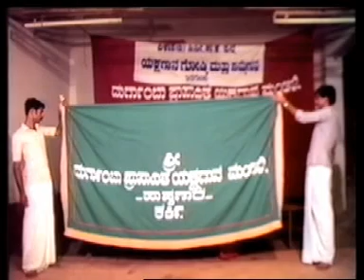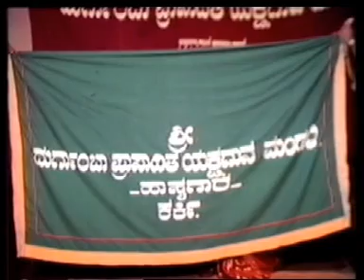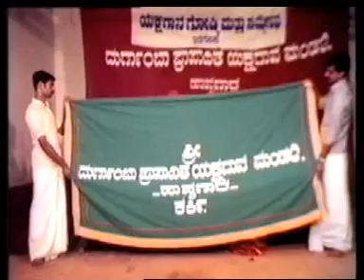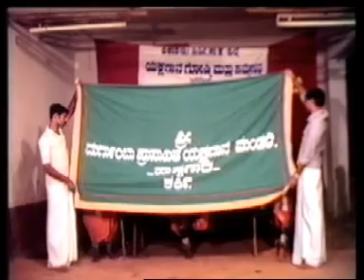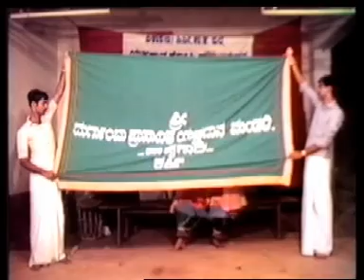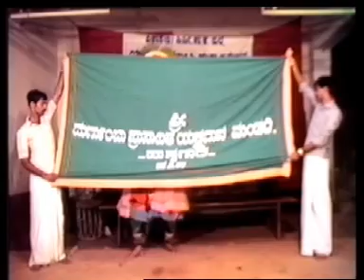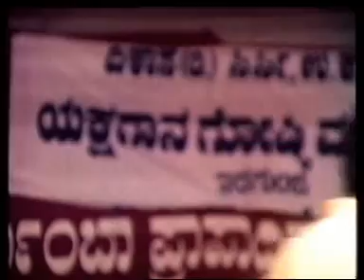THE TRADITIONAL YAKSHAGANA DEMONSTRATION AT IDAGUNJI IN THE YEAR 1998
THE TRADITIONAL YAKSHAGANA--DEMONSTRATION AT IDAGUNJI IN THE YEAR 1988.Co-operation-The Vikasa Trust Sirsi.